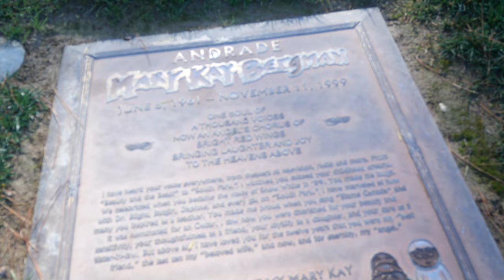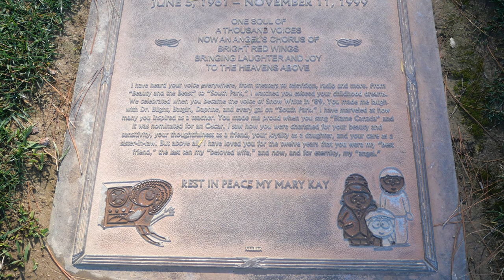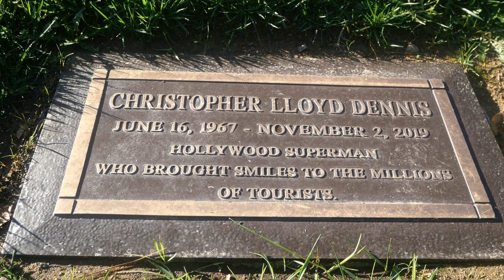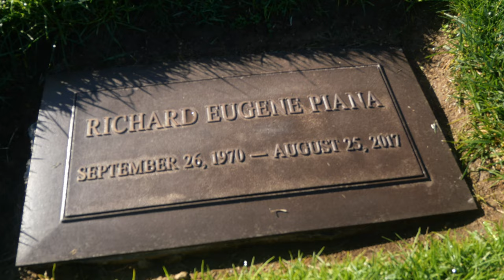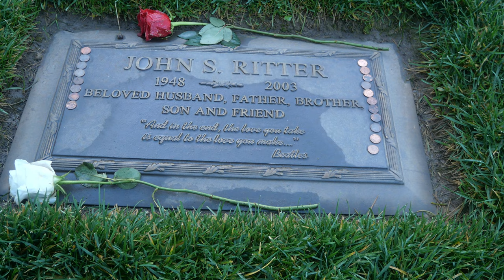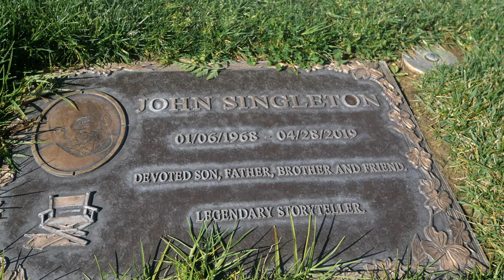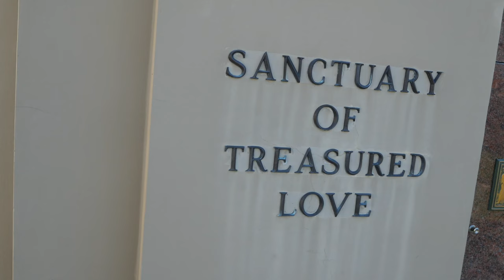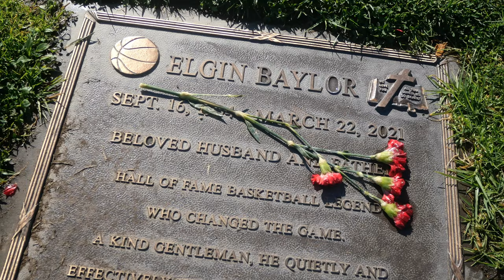Exploring Forest Lawn Hollywood Hills: My Second Visit.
In this video, join me on my second visit to Forest Lawn Hollywood Hills. Explore the serene beauty of this iconic cemetery as we wander through its grounds, taking in the peaceful atmosphere and reflecting on its rich history. From notable gravesites to breathtaking landscapes, come along as we delve deeper into the heart of Forest Lawn Hollywood Hills.